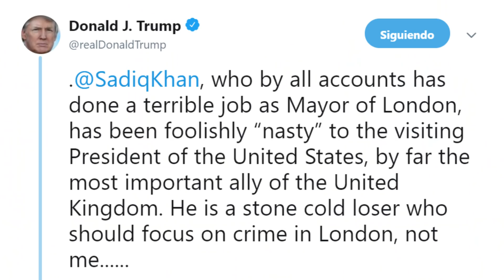La falta de protocolo y otras polémicas de Trump en Londres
Trump llega a Londres tras sus polémicas declaraciones contra el alcalde de Londres y la duquesa de Sussex